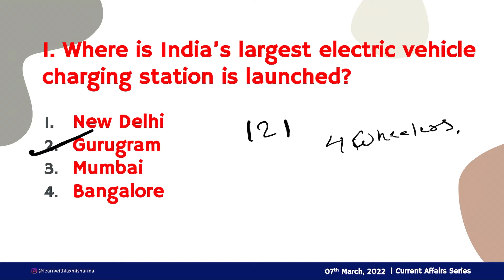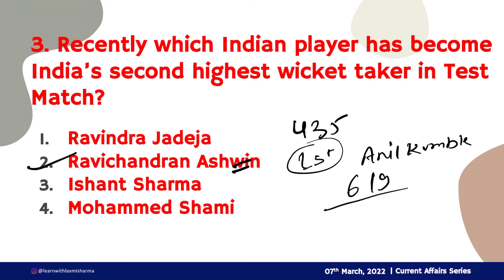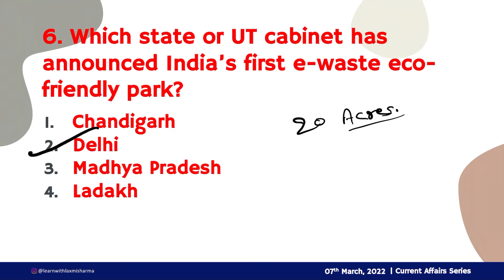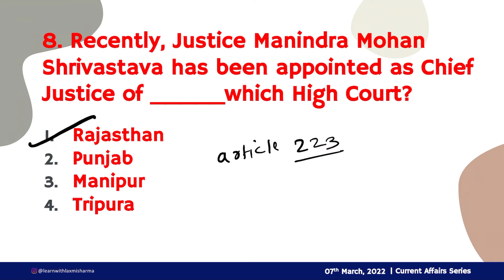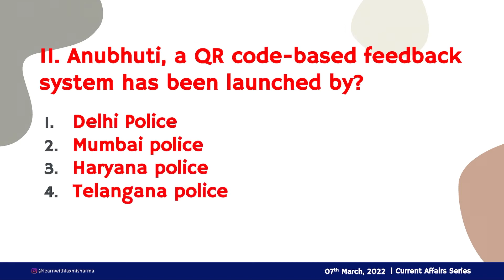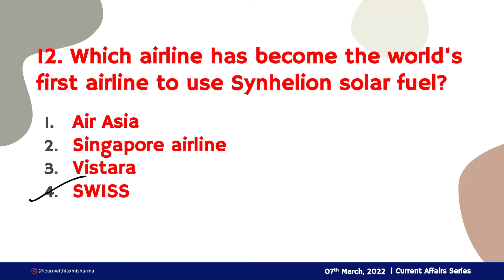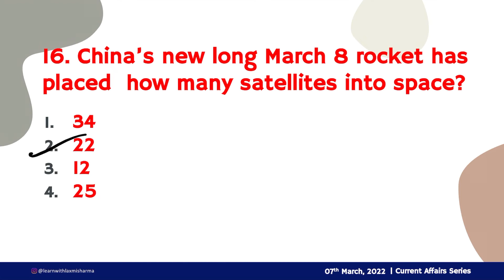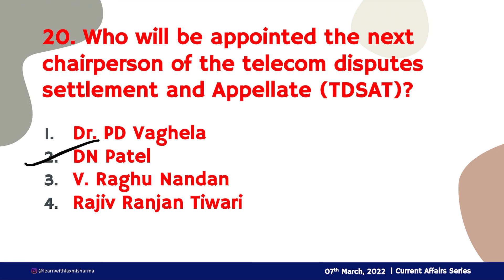07 March 2022 Current Affairs | Current Affairs Ep-01 | Top 20 Current Affairs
Hello Friends, Welcome to Learn with Laxmi Sharma

07 March 2022 Current Affairs | Current Affairs Ep-01 | Top 20 Current Affairs

Your one-stop solution for all Competitive and Banking preparation.
This Channel will cover videos on
1. Current affairs
2. The Hindu Vocabulary
3. Idioms and Phrases
4. English Grammar
5. Short Maths Tricks
6. Reasoning

Boost your exam preparation with learn with Laxmi Sharma.